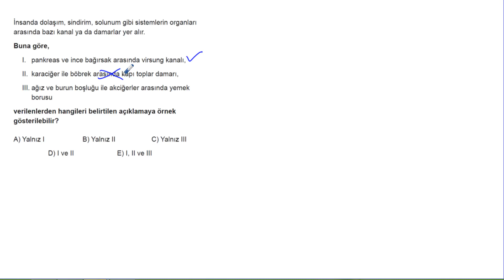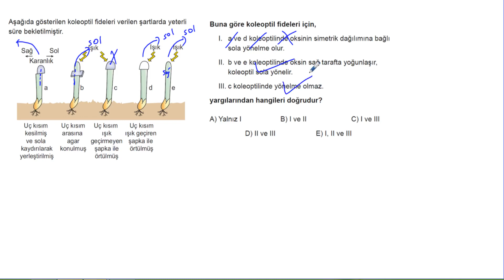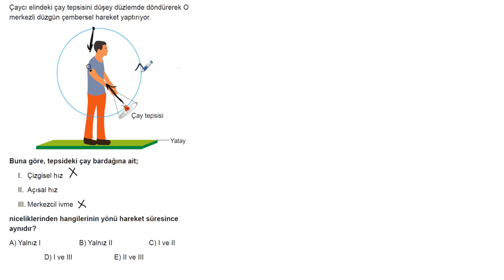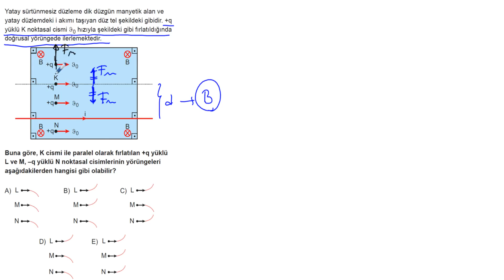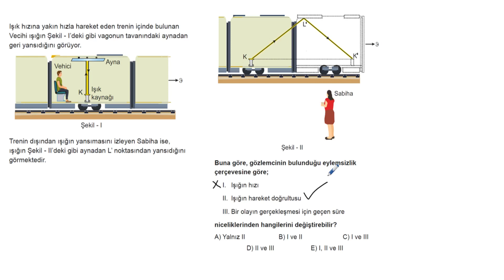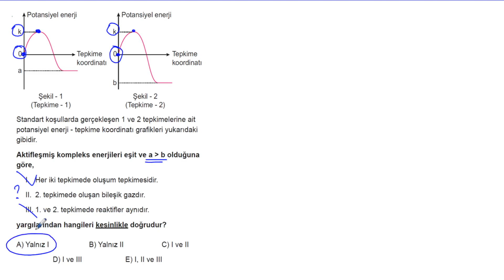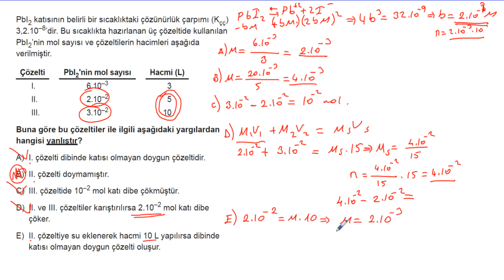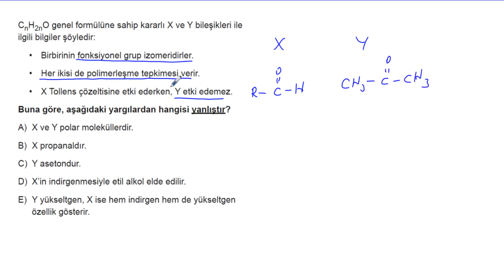Ayt Fen Bilimleri Simülasyon Denemeleri Deneme 10 Soru Çözümleri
Çözüm Yayınları Ayt Fen Bilimleri Simülasyon Denemeleri Deneme 10 Soru Çözümleri

Soru 01 = 00:03
Soru 02 = 01:01
Soru 03 = 02:28
Soru 04 = 03:26
Soru 05 = 04:32
Soru 06 = 05:38
Soru 07 = 07:04
Soru 08 = 08:14
Soru 09 = 09:59
Soru 10 = 11:10
Soru 11 = 12:03
Soru 12 = 13:00
Soru 13 = 14:05
Soru 14 = 15:06
Soru 15 = 16:07
Soru 16 = 17:05
Soru 17 = 18:56
Soru 18 = 21:33
Soru 19 = 23:49
Soru 20 = 26:56
Soru 21 = 28:28
Soru 22 = 30:02
Soru 23 = 31:21
Soru 24 = 31:42
Soru 25 = 32:31
Soru 26 = 34:05
Soru 27 = 35:08
Soru 28 = 36:42
Soru 29 = 37:58
Soru 30 = 40:11
Soru 31 = 41:43
Soru 32 = 42:48
Soru 33 = 43:55
Soru 34 = 47:03
Soru 35 = 48:57
Soru 36 = 52:51
Soru 37 = 54:22
Soru 38 = 56:50
Soru 39 = 57:46
Soru 40 = 59:35